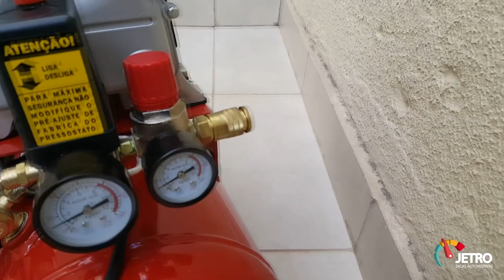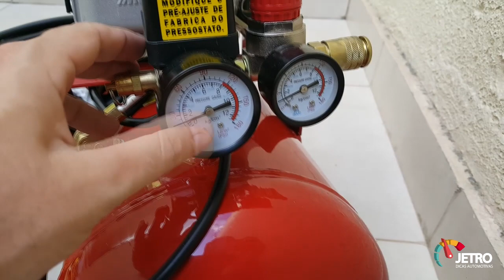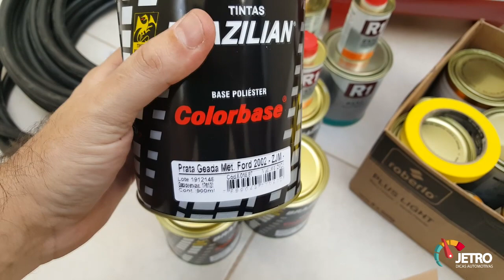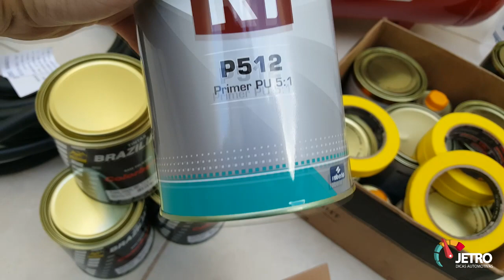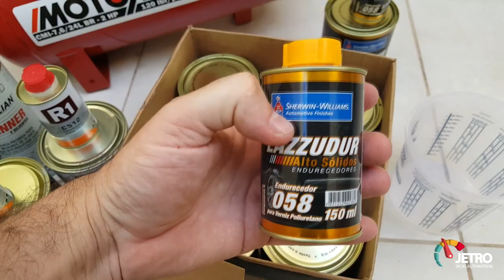VAMOS PINTAR O CARRO COM COMPRESSOR DE 24L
Vamos iniciar um novo projeto de pintura automotiva com compressor de 24 litros! Veja a lista de materiais que adquirimos para iniciar o projeto! Dúvida ou sugestões deixe seu comentário.